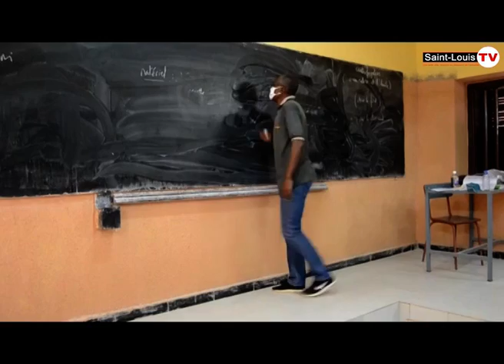Le respect des mesures barrières pour contrer la maladie dans l'espace scolaire...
Conseils clairs et exploitables de François Ndiaye pour des cours en toute sécurité grâce à la prévention, la. détection précoce et le contrôle du COVID-19 dans les écoles.

Licence
Licence de paternité Creative Commons (réutilisation autorisée)
Licence